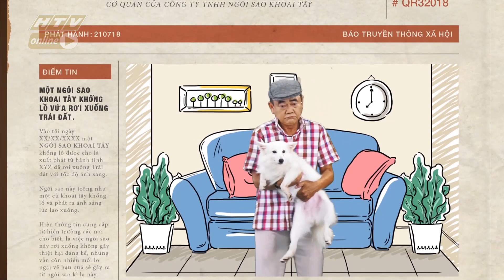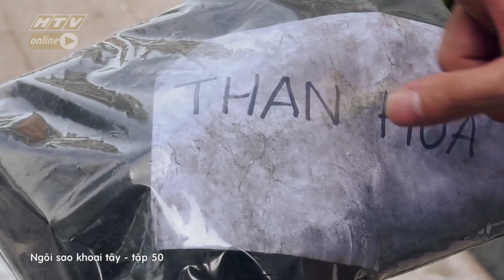Ngôi sao khoai tây | Tập50 HTV NSKT